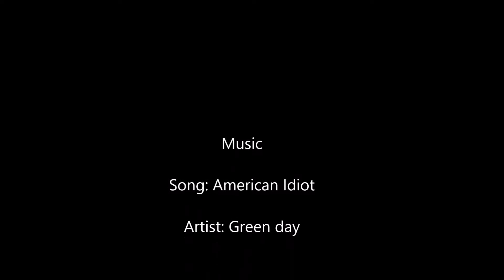Beyblade - Tyson & Daichi Amv